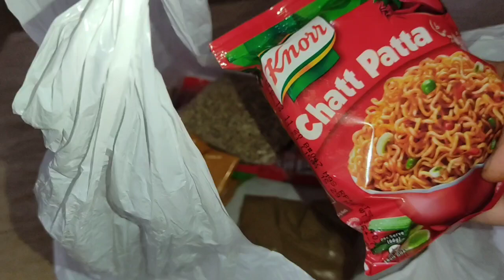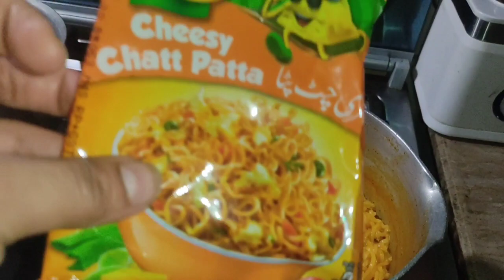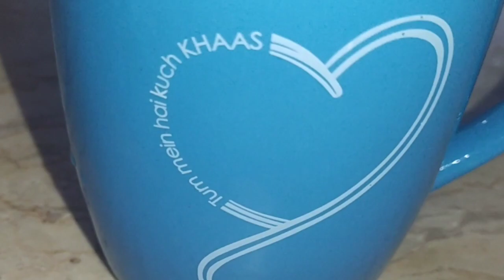Aaj Hmare Saath Bohat Burra Hua | Sagodana Vada Recipe| Hindi Vlogs | Home Vlogs - Sonia Daily Vlogs